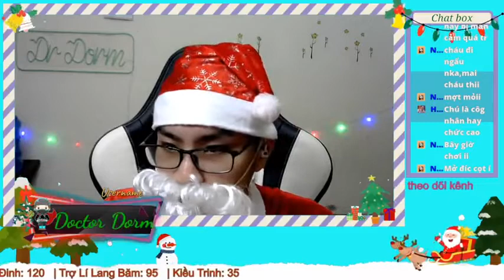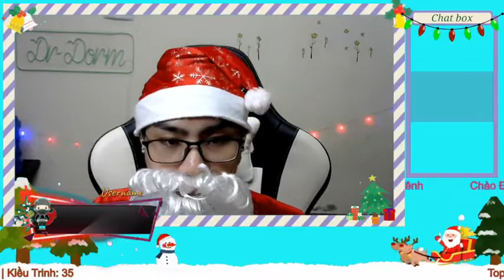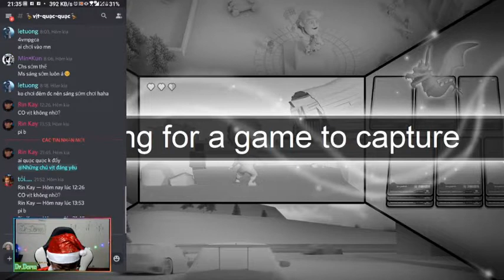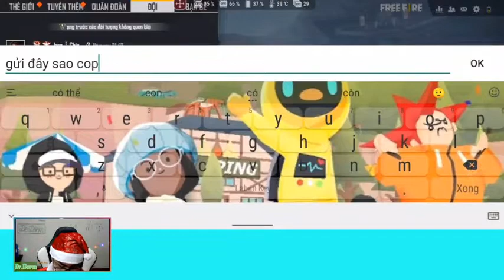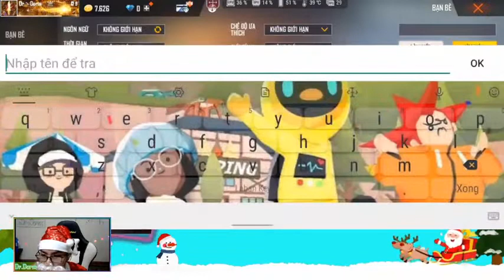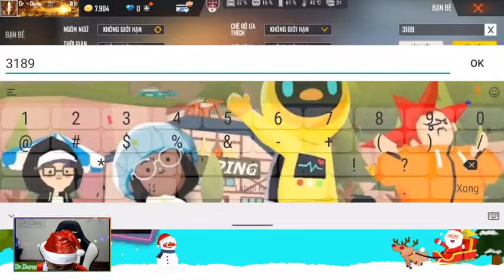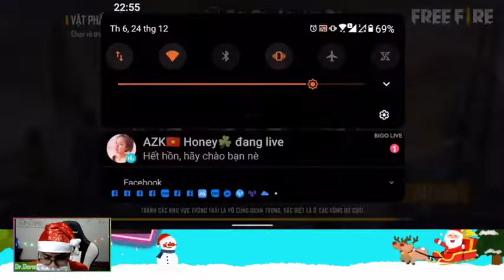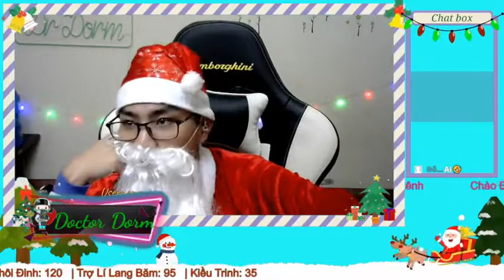Stream 24/12/2021 Garena Free FireVô Ông già noel tặng người yêu nè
24/12/2021 Garena Free Fire
Vô Ông già noel tặng người yêu nè